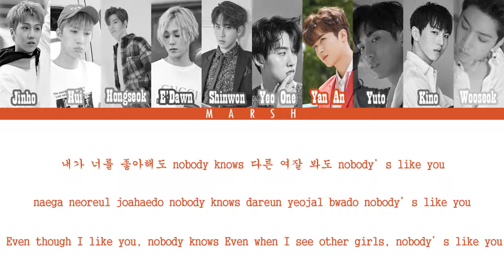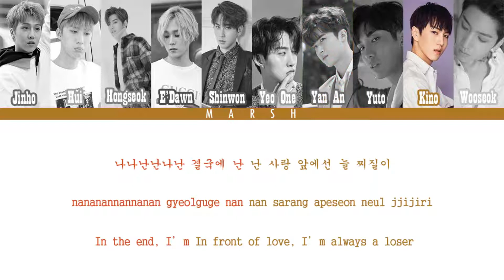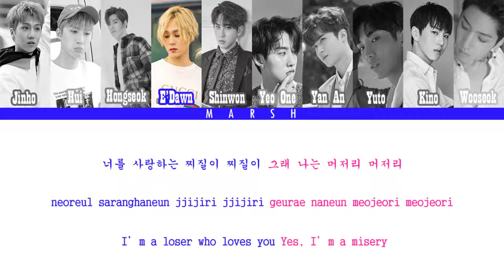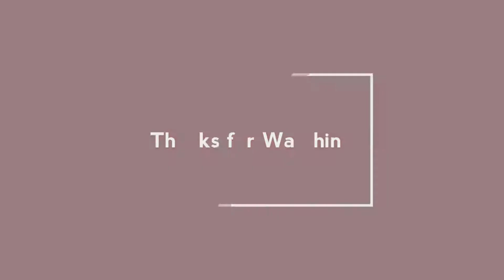PENTAGON (펜타곤) - SHINE (Color Coded Lyrics Han/Rom/Eng)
▶Wattpad: @M4r5hm3II0